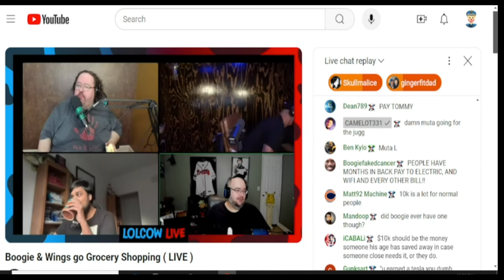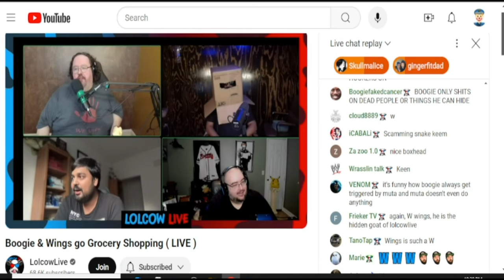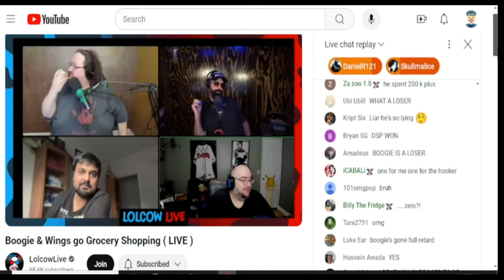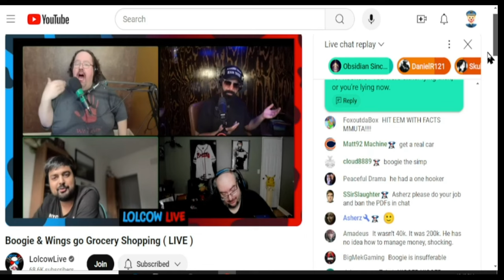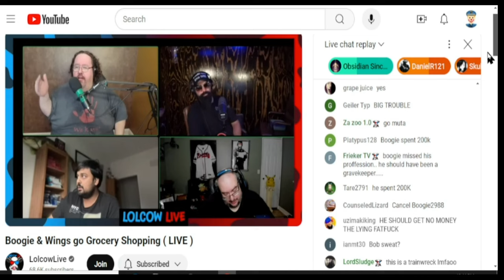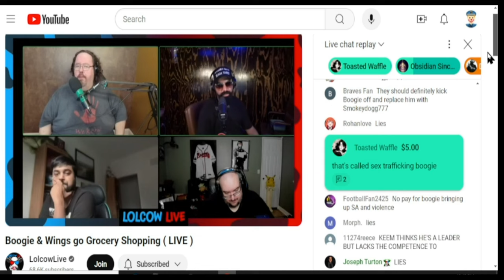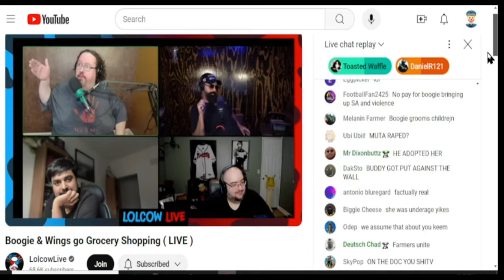Boogie2988 Sugar Daddy Exposed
Silent Keem Exposes Boogie sugar daddy behavior...